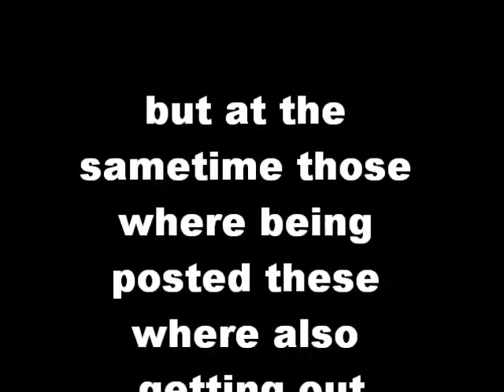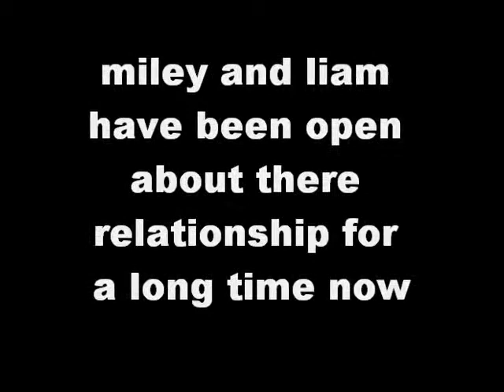Miley Cyrus and Justin Bieber Dating?